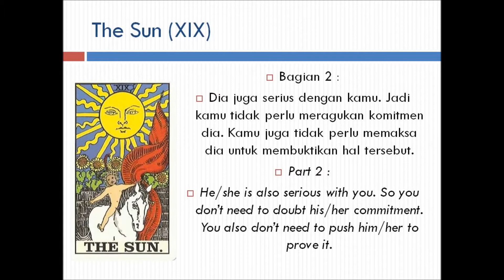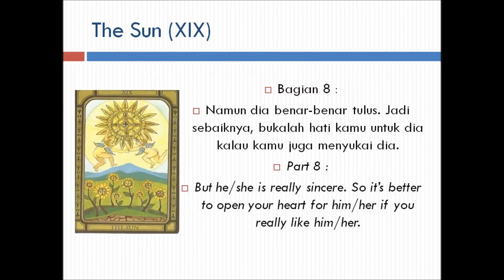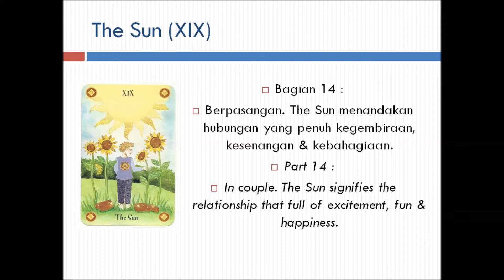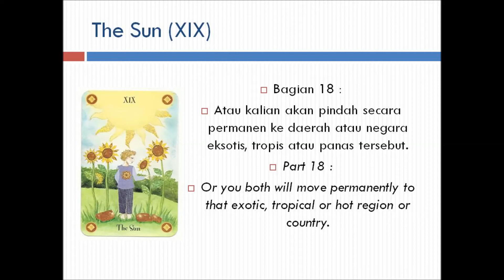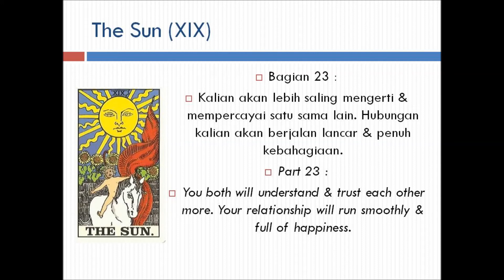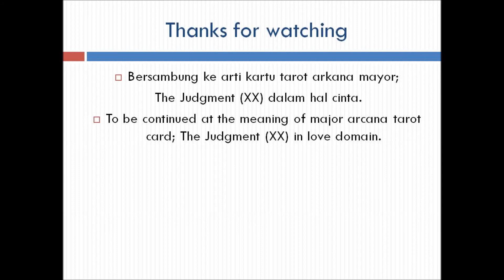Arti The Sun (XIX) dalam hal Cinta. The Sun (XIX) Meaning in Love.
The Sun (XIX) Meaning in Love. Major arcana tarot card meaning.
Arti The Sun (XIX) dalam hal Cinta.  Arti kartu tarot arkana mayor.

Interpretasi personal